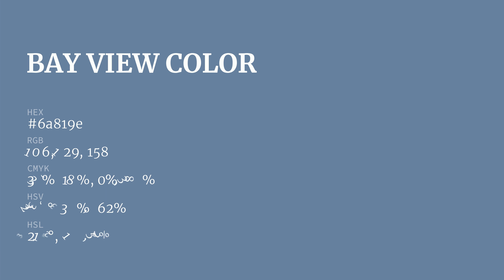Bay View color 6a819e hex color - Blue color - Warm color 6a819e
What color is Bay View ? 6a819e hex color - Blue color - Warm color 6a819e

Hex 6a819e Color Code is also known as Bay View color.